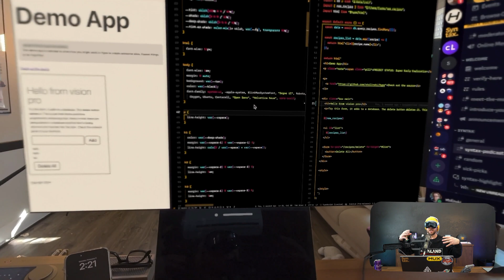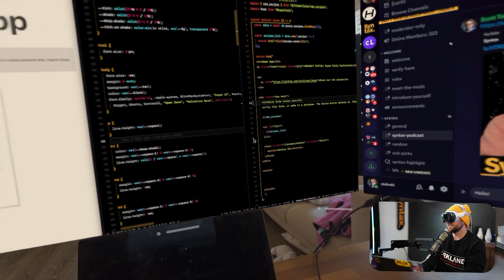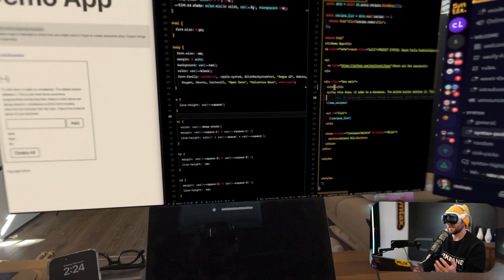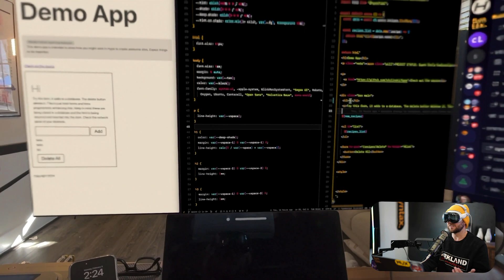Vision Pro as a Web Developer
Here's a quick video to show you how I'm using the Vision Pro as a web developer. I'm down to answer any questions you have about it.